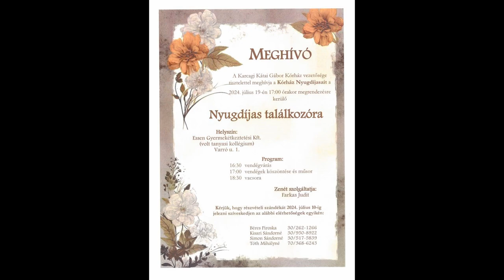Karcagi Kátai Gábor Kórház nyugdíjas találkozó 2024.07.19.